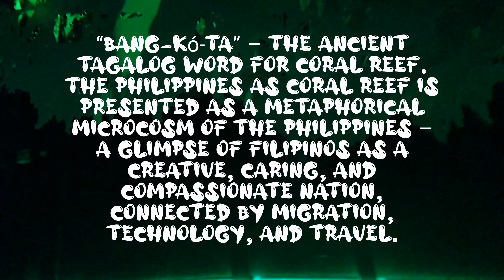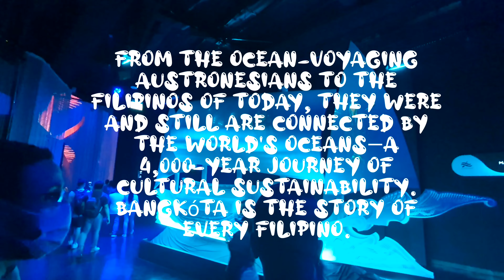The Philippines Pavilion | Dubai Expo 2020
The Philippines, officially the Republic of the Philippines, is an archipelagic country in Southeast Asia. It is situated in the western Pacific Ocean, and consists of about 7,640 islands, that are broadly categorized under three main geographical divisions from north to south: Luzon, Visayas, and Mindanao.

Capital: Manila
Population: 109.6 million (2020) World Bank
Currency: Philippine peso
Official languages: Filipino, English

Bangkóta: Philippine coral reef
The natural, organic shape of the Bangkóta (coral reef) draws you into defined, free-flowing, open spaces, reflecting a culture that embraces openness, meaningful encounters, and connectivity.

Bangkóta is 'coral reef' in old Tagalog, one of the 175 Austronesian languages in the Philippines. It updates knowledge about the country by poetically articulating the Filipino as coral reef—sea-oriented and globally connected—thriving in vibrant communities everywhere in the world. From the ocean-voyaging Austronesians to the Filipinos of today, they were and still are connected by the world's oceans—a 4,000-year journey of cultural sustainability.

Bangkóta is the story of every Filipino.